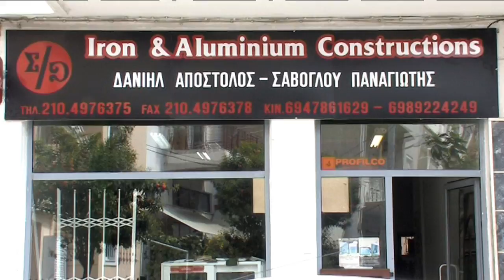Είδη & Κατασκευές Αλουμινίου IRON ALOUMINIUM CONSTRUCTION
Η επιχείρηση Δανιήλ Απόστολος - Σαβόγλου Παναγιώτης δραστηριοποιείται στον χώρο των αλουμινοσιδηροκατασκευών από το 2003 με μεγάλη επιτυχία.
Οι κύριοι παράγοντες που συνετέλεσαν στη ραγδαία ανάπτυξη της εταιρείας και της προσέδωσαν πρωταγωνιστικό ρόλο στην αγορά είναι η πολυετής εμπειρία μας, το εξειδικευμένο και πλήρως καταρτισμένο προσωπικό μας, ο πλέον εξελιγμένος τεχνολογικός εξοπλισμός μας, οι αξιόπιστες συνεργασίες μας και οι καινοτομίες μας. Το πλούσιο σε ποιότητα και ποσότητα πελατολόγιό μας εγγυάται για την αξιοπιστία και τη φερεγγυότητά μας καθώς επίσης και για την ποιότητα και ανθεκτικότητα των προϊόντων μας και για την αποτελεσματικότητα των εργασιών μας.Η επιχείρησή μας είναι πιστοποιημένη με CE από τη γνωστή εταιρεία Alousystem.